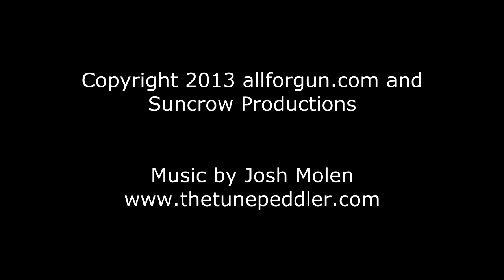All for Gun TV Season 1 Preview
Jeremy, Jason, and Dave fire 'em up at the range! The first season of allforgunTV includes a comparison of three very different .45acp pistols, three different 9mm pistols, a pair of AR-15s of different concept, and a smattering of wheel guns! Find out what they think of each gun tested, laugh along with them, and maybe learn something, too!

Preview Presented in HD720. Episodes will be available in full 1080p.